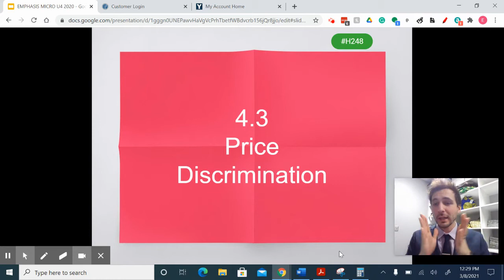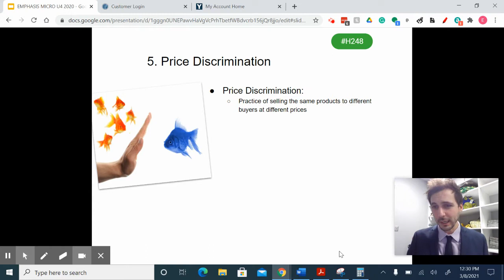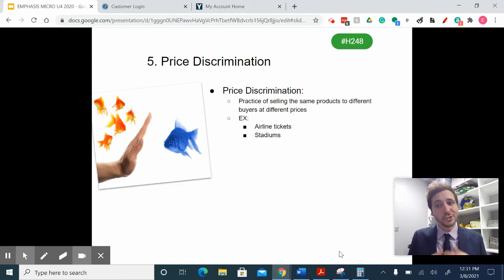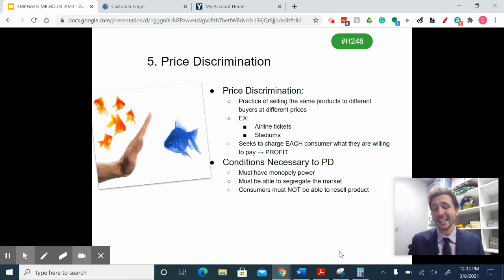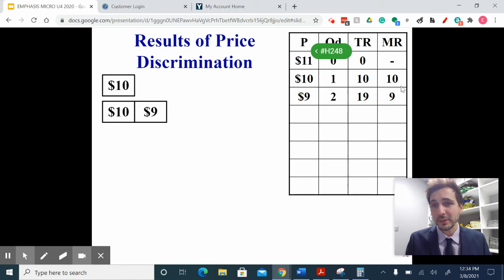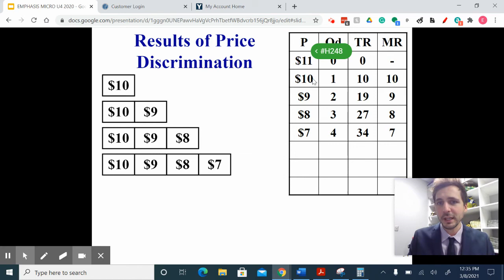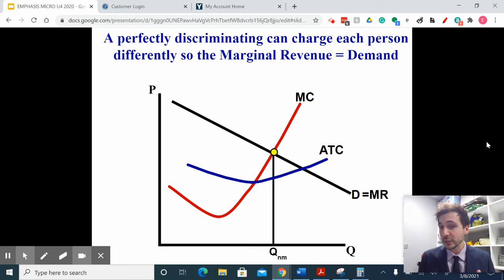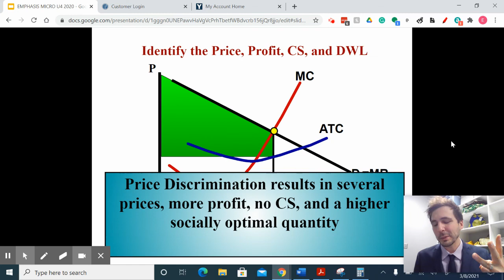Video Lecture Micro 4.3 - Price Discrimination